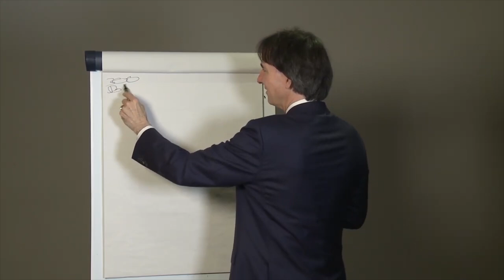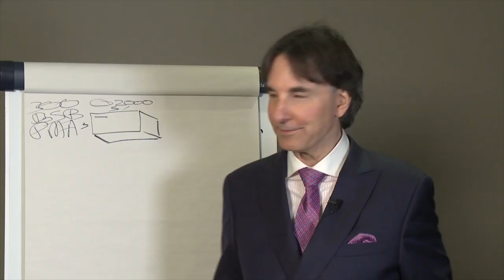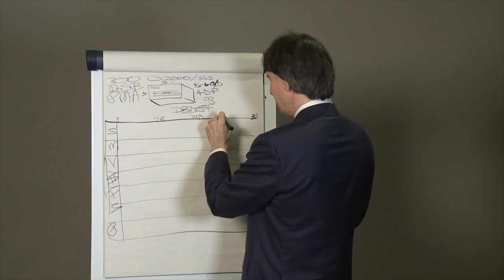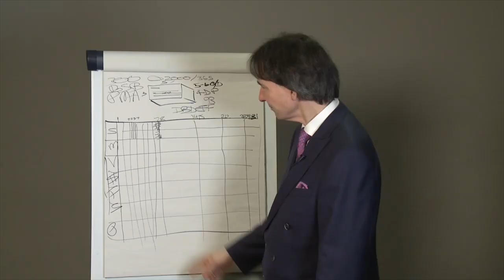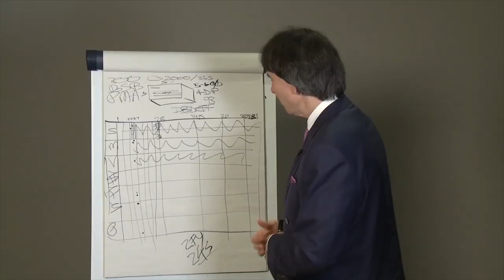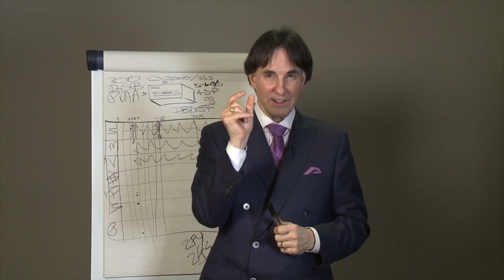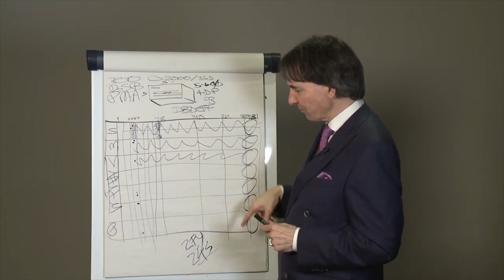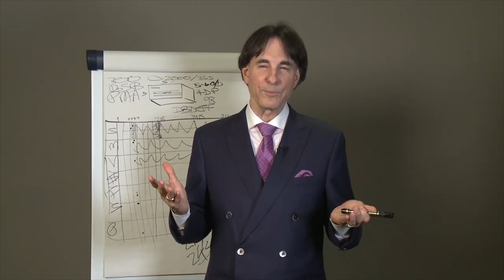🔴 The Myth of Positivity, Breaking the Illusion | Dr John Demartini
The Myth of Positivity, Breaking the Illusion of positive thinking and negative thinking.

Balancing Emotions for Greater Achievement.

About This Video:
The Myth of Positivity, Breaking the Illusion with Dr John Demartini. Have you ever tried to be more ‘upbeat’ and ‘positive’ in your daily life? Perhaps some positive thinking books you’ve read have you convinced that you could (and should) be optimistic, helpful and enthusiastic at all times? You try and look on the bright side, but somehow you land up feeling like a failure because you can’t make it work all the time? Find out the truth about this fantasy so many buy into and how you can embrace all of yourself, all of others and all of your life.

Prefer to read the article?